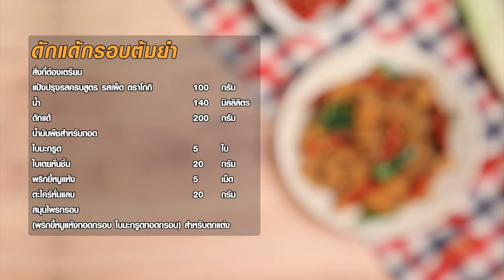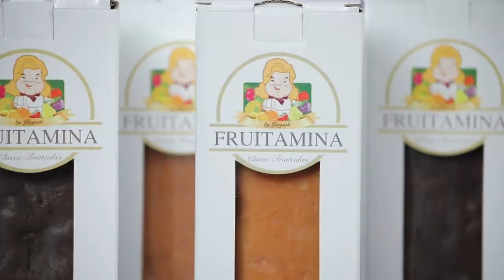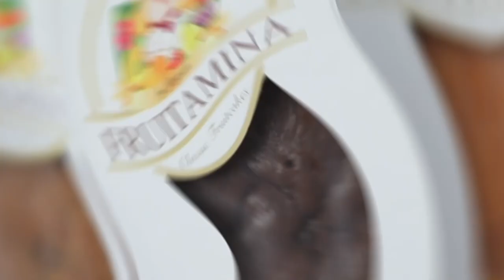รายการ Cooking Guru ทูน่าโครเก็ต EP.271 l (2/3)